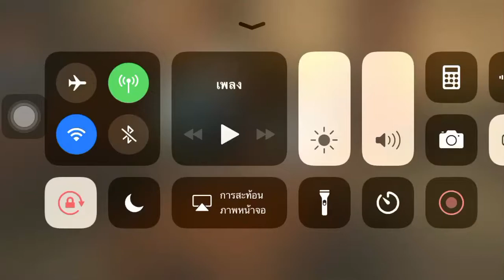น้องเดียร์มาเรียนวิชาแปลงร่างกับศาสตราจารย์มักกอลนากัล 3/3 ใน Harry Potter : Hogwarts Mystery